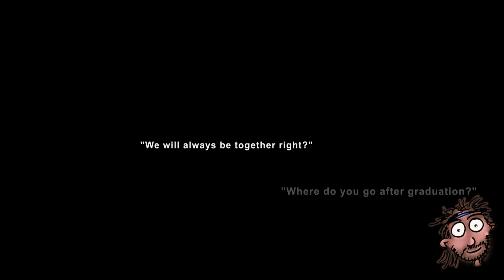¡ REPARTIENDO DE LO LINDO AL ESTILO YAKUZA Y SHENMUE! :) | TROUBLEMAKER #1 | Gameplay Español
¡Ayúdame para que sigamos entreteniéndonos juntos!

¡Hola charpa! ¿Cómo va? En este gameplay en español de TROUBLEMAKER, jugaremos a este juego indie de Aventura peleas callejeras Rol de acción educacion artes marciales rol japonés Cortar y tajar Luchadores en 3D acción y aventura 3D Un jugador lucha tercera persona divertidos Salvadera Romance Finales multiples mundo abierto Acción animado.
Puede que esté disponible para PlayStation 5, Xbox Series X y Series S, PlayStation 4, Xbox One, Microsoft Windows, Google Stadia, Nintendo Switch. Android..

Agarra tu mochila y tus vendas de boxeo para dar la nota en el instituto a base de golpes y mamporrazos. Troublemaker te ofrece toda la acción y aventuras de los mejores clásicos de peleas.
- Juego  (Traducción hecha por mí).

Agradecimientos a ► Freedom Games

▬▬▬▬▬▬▬▬▬ MI PC ▬▬▬▬▬▬▬▬▬
► CPU: Intel Core i9,9900K 3.6 Ghz
► Placa Base: Asus Rog Maximus Hero XI (Wi,Fi)
► Ram: 32GB Corsair Vengeance LPX DDR4 3200
► Tarjeta gráfica: NVidia GeForce GTX 1080 Ti
► Discos Duros: 2 x HDD Barracuda 2TB, 1 x Samsung EVO 970 250MB
► Fuente de alimentación: Corsair RM1000 80 Plus Gold modular
► Cooler: Scythe Ninja 5
► Monitor: LG 22”
► TV: LG 22”
► Micrófono: Samson C01U Pro Mic
► Headset: Trust Quasar
► Ratón: Razer Naga Hex V2
► Teclado: Logitech K270
► Webcam: Logitech Webcam c930e
► Torre: Corsair Carbide 200R
► Capturado con: OBS Studio